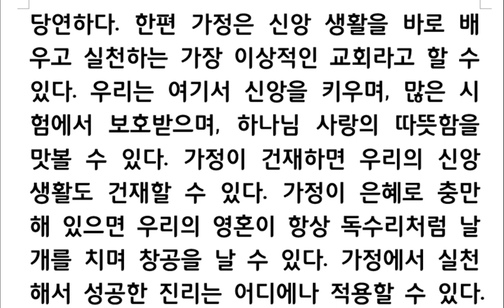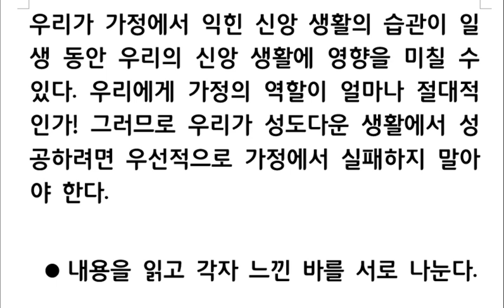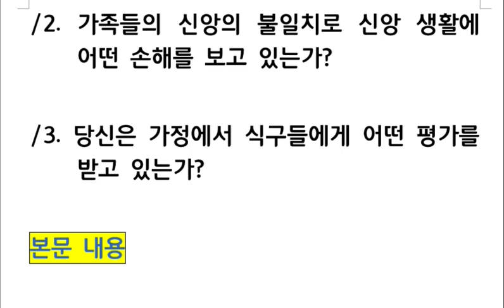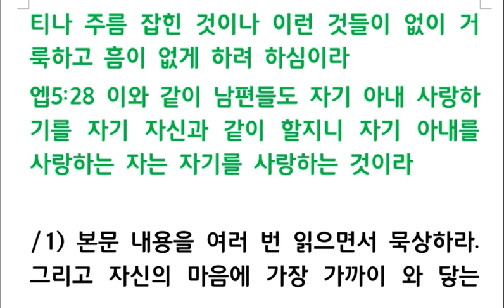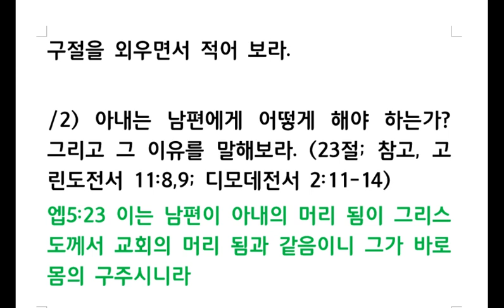그리스도인의 가정생활(1)